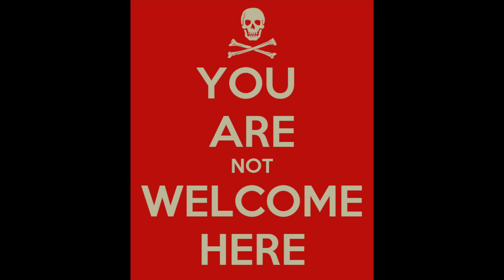COASTAL SHORE FISHING plus fish fry.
-Ty

More great vlogs are in the works!
Thank you -Tyler - The Redwood Fisherman